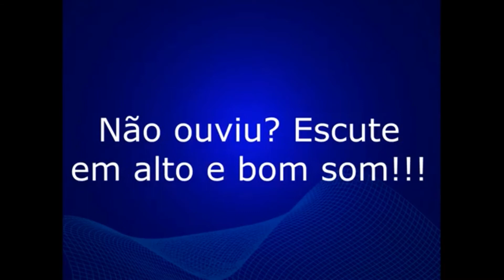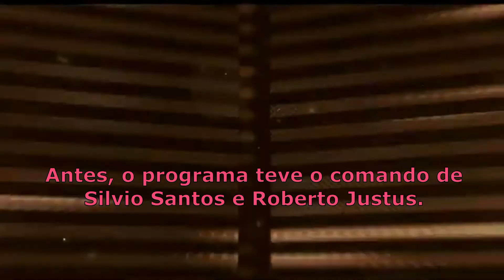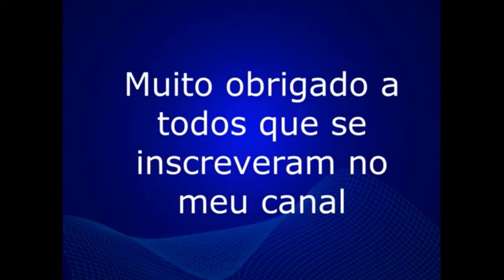Retrospectiva 2019: As Pixotadas do mês de Agosto